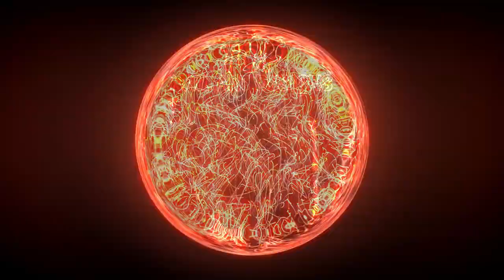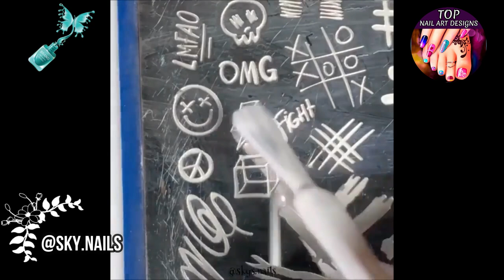Nail Art Designs 2021 💅 Easy Nail Art Designs for Beginners | Best Nail Art Tutorials for Long nails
Nail Art Designs 2021 💅 Easy Nail Art Designs for Beginners | Best Nail Art Tutorials for Long nails | Short and Long Nails Compilation 💅 Gel Nail Polish | Amazing Elegant Stamping Nail Art | Top Nail Art Designs | Nail Art 2021

💥Welcome to Top Nail Art Designs! 💅 This video will show you that nail art work can be anything ranging from cool graphic designs to intricate embellished art. Nail art can make your nails look beautiful and healthy. This, in turn, enhances your overall appearance, especially when the nail art colors compliment your outfit. 🌺
💥The result is that you will feel more beautiful and thus become more confident. If you’re looking for creativity for your next manicure, these nail art ideas, short nail designs, top 20 nail art designs and nail art designs for beginners will make you want to head over to the salon ASAP! or you may find inspiration in these nail art compilation clips to 'do it yourself' (DIY)🙂 Enjoy!🌺

👉 Top Nail Art Designs Credits - Please support these talented artists. 🌻
Instagram.com/skys.nails
Instagram.com/alexandrovna_nailartist
Instagram.com/kenna_polish
Instagram.com/@naildesigns267
Instagram.com/nailstheone
Instagram.com/wally_nails
Instagram.com/gosiapio_nailart
Instagram.com/deluxe_nails_sely